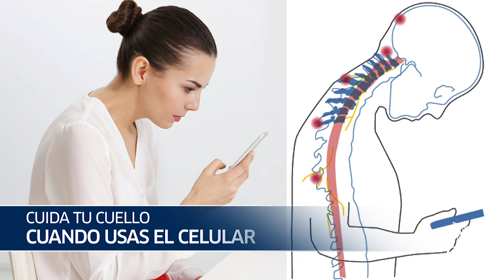LA POSTURA CORRECTA CUANDO SE USA EL CELULAR